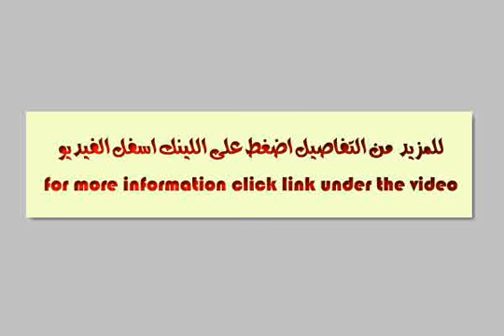ابوالغيط القناطر الخيرية - mlseg.com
- ابوالغيط - القناطر الخيرية - Egypt Real Estate |    Qalyubia / Banha |        Building For Sale     | HOUSE